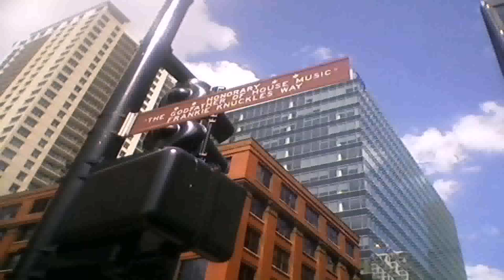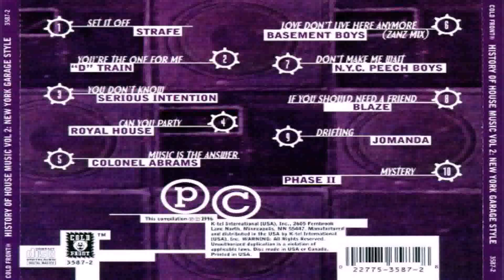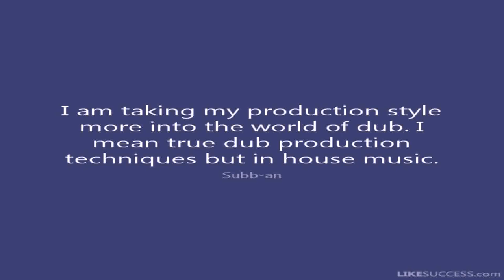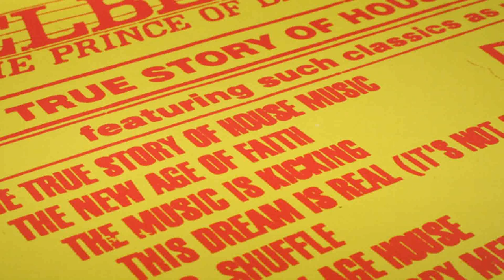New York Style House Music (see description) (see description)